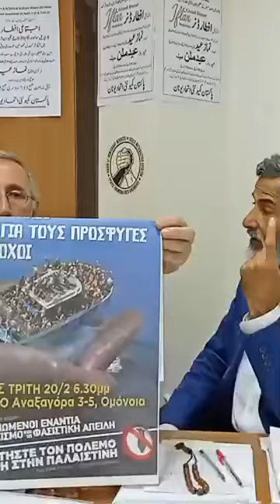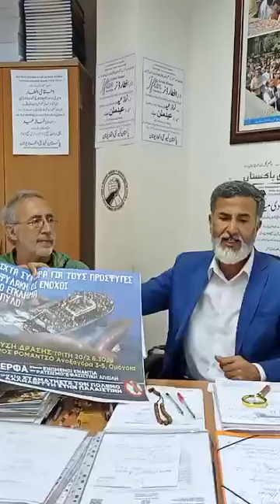19.04.2024 Greece Immigration Laws latest Info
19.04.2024 Greece Immigration Laws latest Info